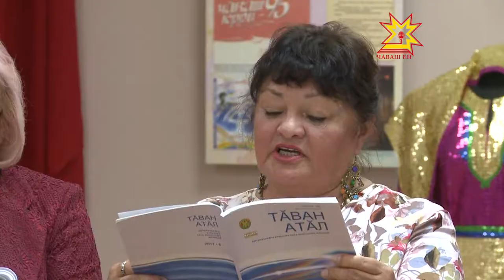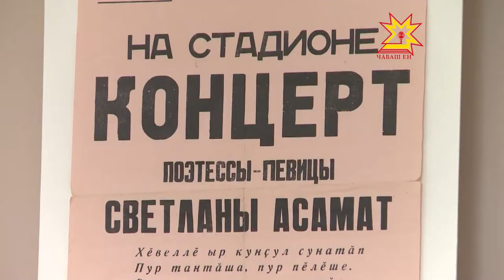Светлана Асамат юбилей каçĕ йĕркелерĕ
Юрăç, композитор, çыравçă. Светлана Асамат 65 çулхи юбилейне уявларĕ, поэт çывăх юлташĕсемпе тата хăйĕн ĕçĕсене кăмăллакансемпе тĕл пулчĕ. Вĕсен йышĕнче пирĕн пултарулăх ушкăнĕ те пулчĕ.